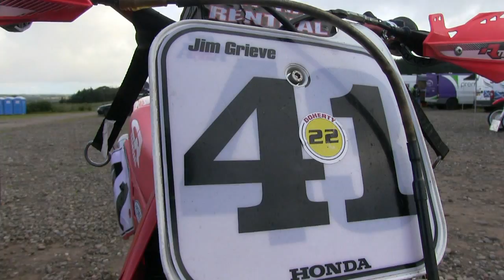Scottish Twinshock "In the Paddock" Drumclog Round 6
Some of the superb bikes In the Paddock, soon to take part in The Scottish Twinshock Scramble Club's Round 6 event held at Southalls Farm Drumclog on the 31st of July 2016. Look out for all the racing action from this event coming soon.